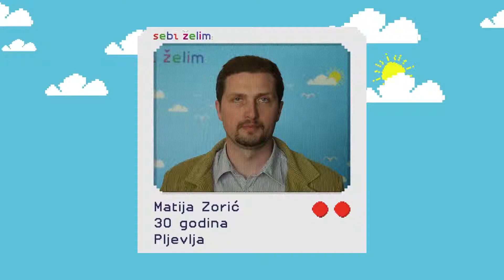Matija Zorić, 30 godina, Pljevlja - Inicijativa "Sebi želim:"